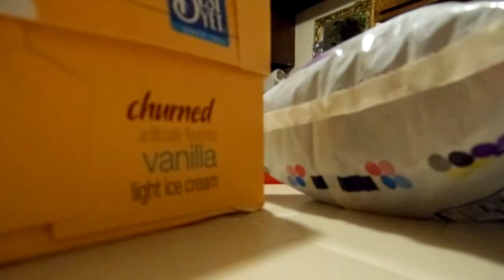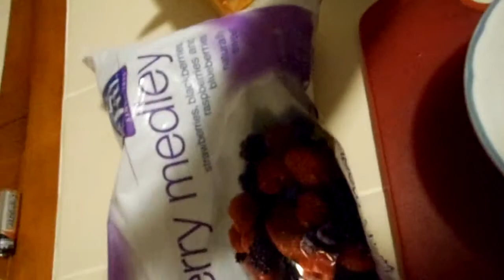Vlog 8: Home alone and Smoothie making fun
Feb,11,2012...

Smoothie ingrediants:
1 banana
1 cup of strawberries
1 cup of berry melody frozen berry mix
If you dont have ice cream use ice cubes.
Blend in blender until smooth.